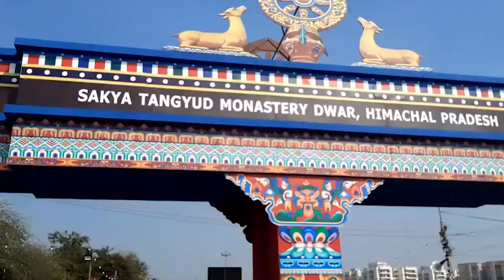SURAJKUND INTERNATIONAL CRAFTS MELA FARIDABAD DELHI VIDEO 2020 | सूरजकुंड शिल्प मेला | The Sachin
There are 40 countries participating SurajKund International Crafts Mela in Faridabad, Delhi NCR region, shopping & dance performances from locals and foreigners from countries like Zimbabwe, Sudan, Uzbekistan, South Africa, Tunisia, Swaziland, Bhutan, Kyrgyzstan, Syria and many others.
Surajkund 34th International Handicrafts mela 2020
From 1st to 16th Feb. 2020
Saturday and Sunday : 180 Rs
Location: Faridabad